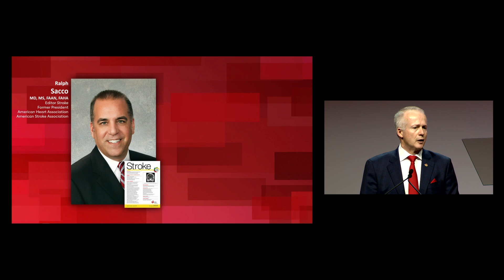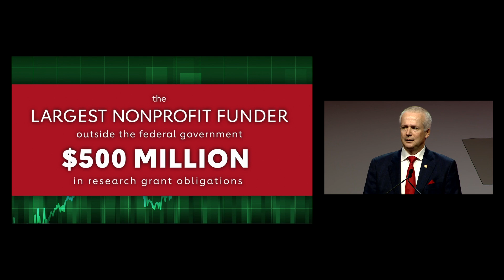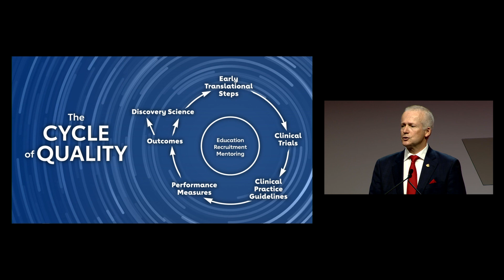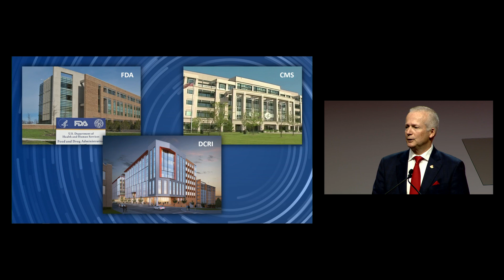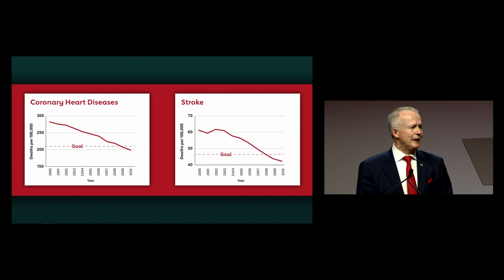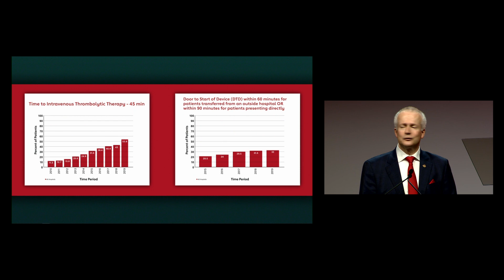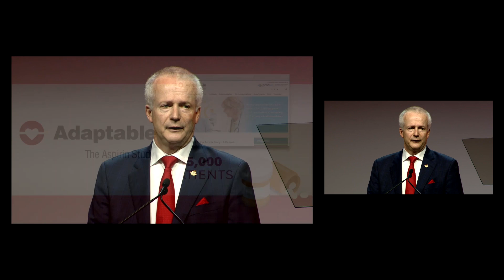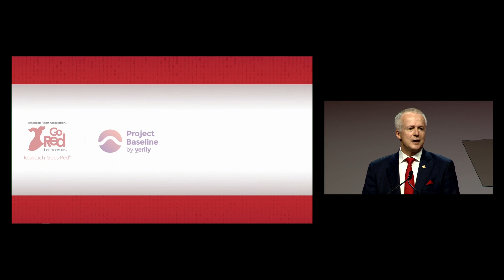ISC 2020 Presidential Address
AHA/ASA President Robert A. Harrington, MD, FAHA speaks to thousands of attendees who arrived in Los Angeles to learn the latest innovations at the International Stroke Conference.